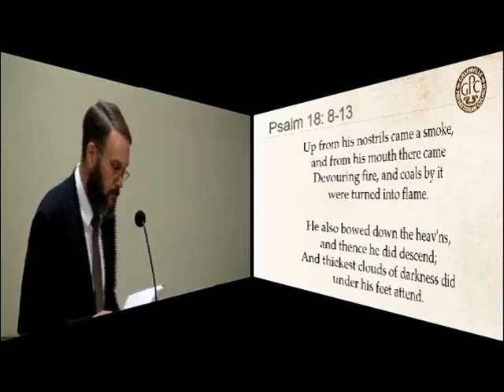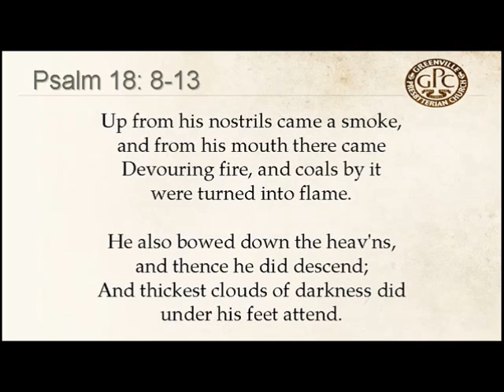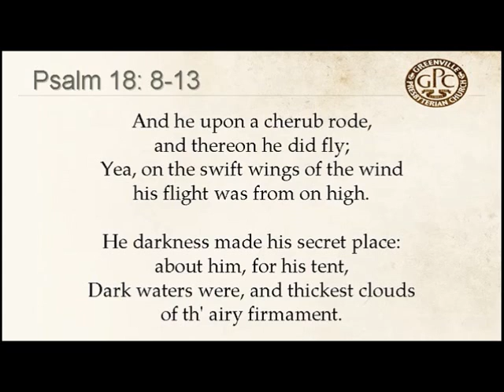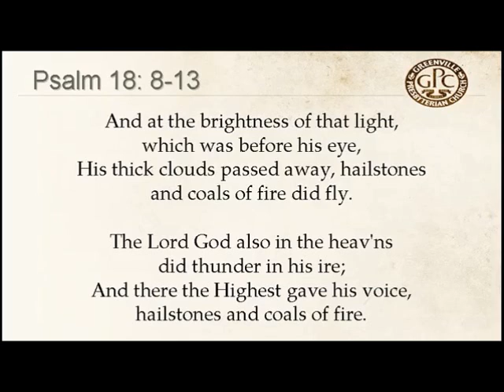Psalm 18 8-13 to Lancaster